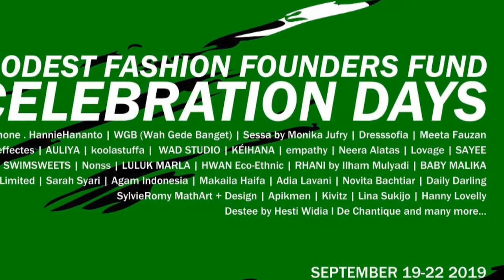Yuk ketemuan di acara Modest Fashion Founder Fund minggu ini di Gandaria city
halo sahabatkuu
besok aku dan @agamindonesia akan berada di acara @modestfffund yang diselanggarakan oleh @bekrafid @markamarieofficial di @gandariacity piazza dan mainstreetnya.
dari tgl 19 sampai 22 september.
yuk lihat koleksi terbaru kami dari @indonesianfashionchamber @ifc_jakarta seperti @hanniehananto @eugeneffectes @eugenea_fas @neeraalatas dan designer hitsss lainya.

ada fashion show, talkshow dan bazaar dan bisa ketemu fashion fashion designer lainya.

see you, please come and enjoy the presentation ya guys